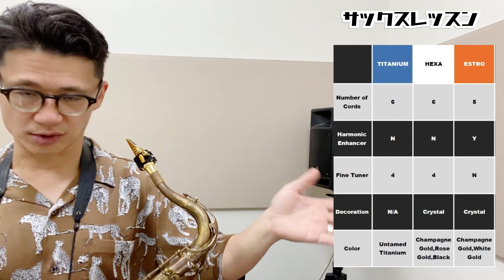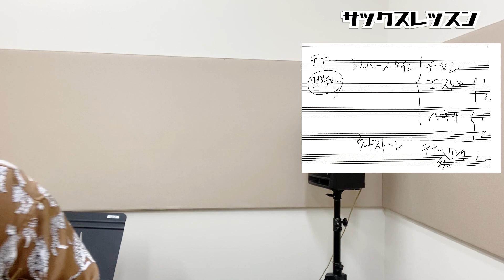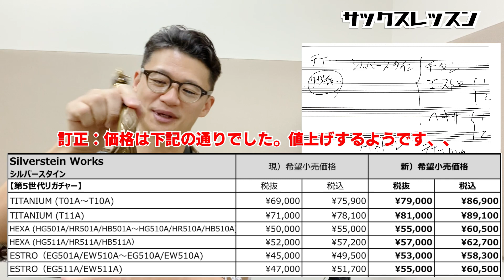(超高級リガチャー大量試奏)シルバースタインHEXA,ESTRO,TITANIUMを吹き比べしたらほんまにヤバすぎた、、【サックスレッスン】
0:00 今回の動画内容、試奏するリガチャー

0:56 Silverstein TITANIUM 4番

2:30 同 ESTRO シャンパンゴールド 4番　1本目

3:29 同 ESTRO シャンパンゴールド 4番　2本目

4:05 同 HEXA シャンパンゴールド 4番　1本目

5:07 同 HEXA シャンパンゴールド 4番　 2本目

6:32 同 HEXA シャンパンゴールド 4番　1本目　再

7:19 同 TITANIUM 4番　再

7:57 同 ESTRO シャンパンゴールド 4番　再

8:25 まとめ

★今回試奏したリガチャー

★関連動画

★★お知らせ★★

⚪️レッスン受講ご希望の方はこちらから
※オンラインも対応します。

1976年、神戸生まれ。

20代の頃から多数の著名なミュージシャンと共演する(北川潔(b)、井上陽介(b)、辛島文雄(p)、大石学(p)、峰厚介(ts)、 川嶋哲郎(ts)、多田誠司(as) 、山田穣(as)、石井彰(p)、古澤良治郎(dr)、 大坂昌彦(dr)、エディ・ヘンダーソン(tp)、オテロ・モリノー(std)など)。

2006年渡米、ニューヨークに移住し、Bill Saxton(ts)、James Carter(ts)、Greg Bandy(dr)などと共演するほか、レゲエ界の大物プロデューサー、Derrick Barnett のレコーディングに参加し、 多方面にわたる音楽活動を精力的に展開。

2013年、待望のファーストアルバム『HAPPY SONG』を発表。各地で大きな反響を巻き起こし、兵庫県立芸術文化センターでのCD発売記念コンサートは大成功を収める。

1stアルバム「HAPPY SONG」

◆楽器

◆リガチャー

◆リード

◆ストラップ

◆楽器

◆リガチャー

◆リード

◆楽器

◆リガチャー

Woodstone

◆リード